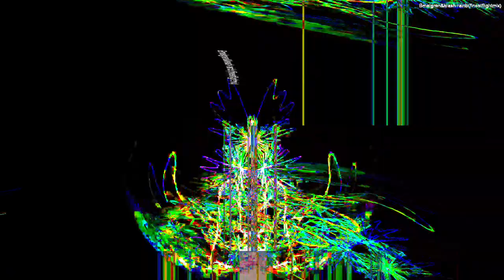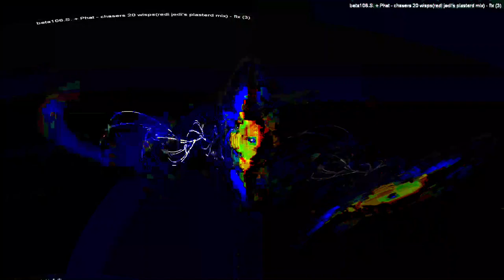[EPILEPSY WARNING] Movie 24 01 19 00h01m00s